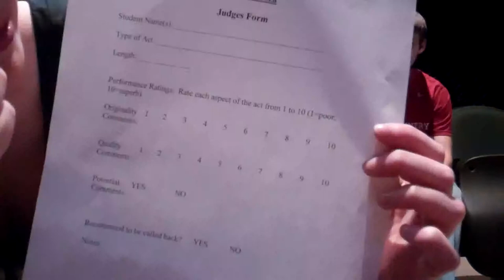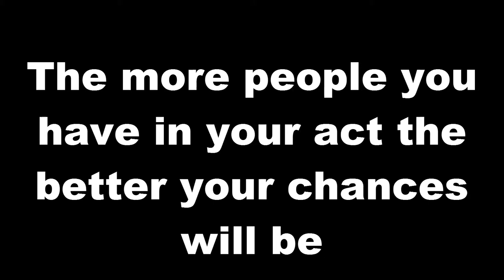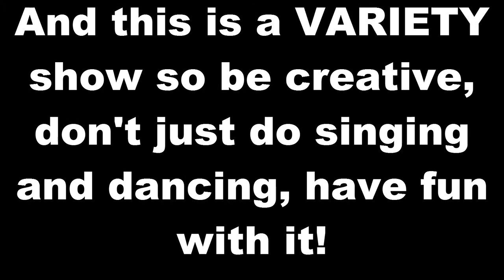Thundapalooza 2012-2013 Promotional Video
Discovery Canyon Theatre Department's 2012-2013 Thundapalooza promotional video